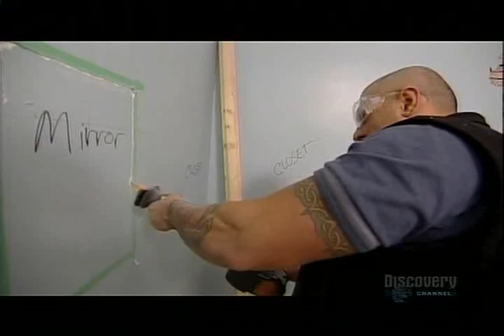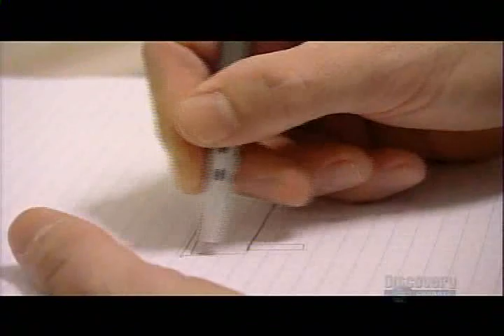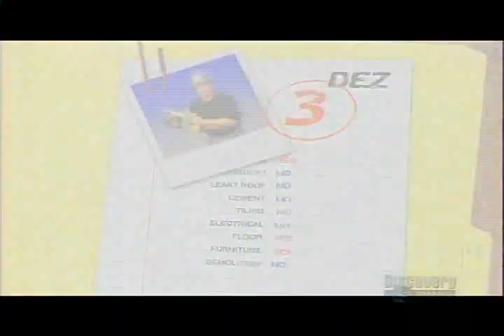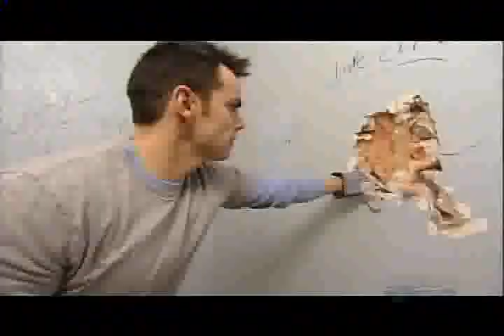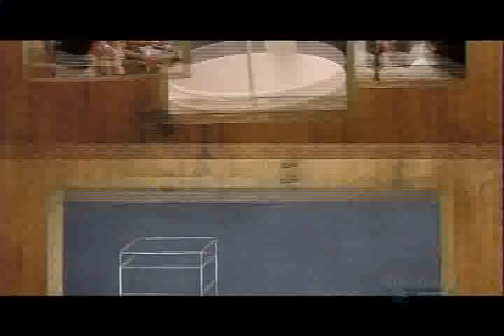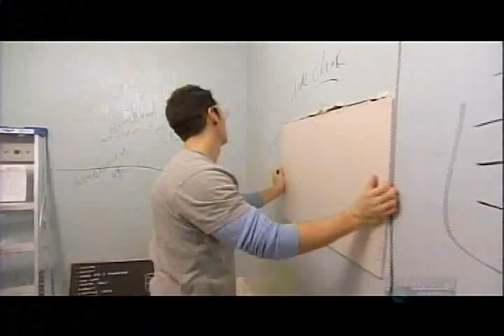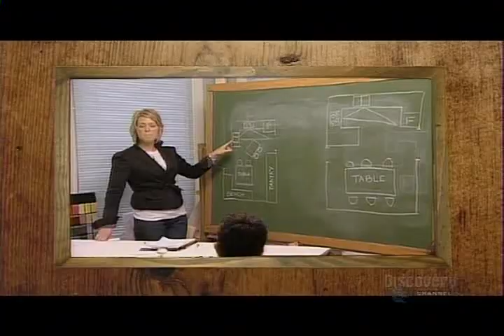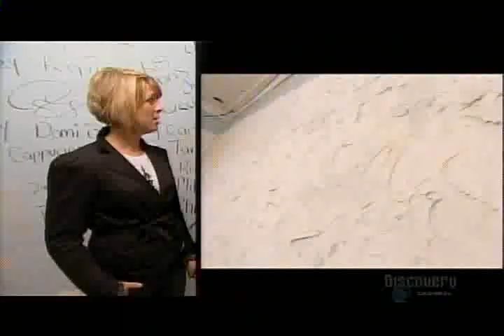Canada's Worst Handyman S03E02 Totally Plastered